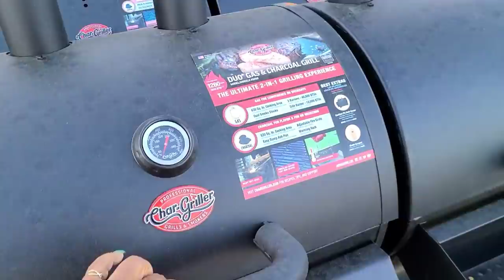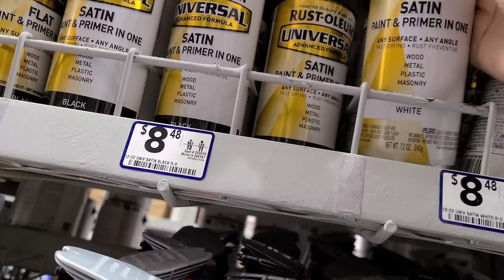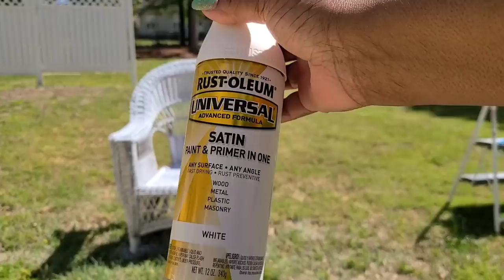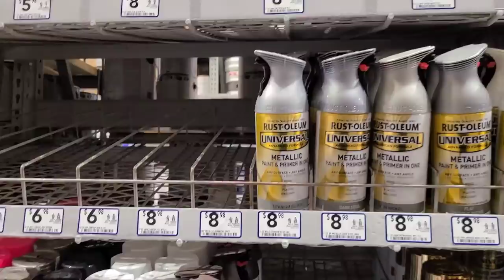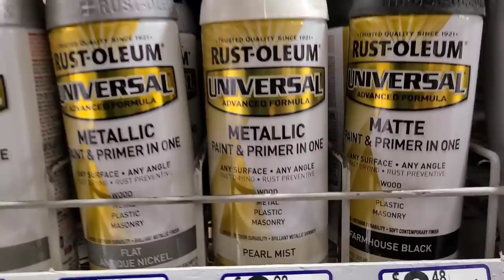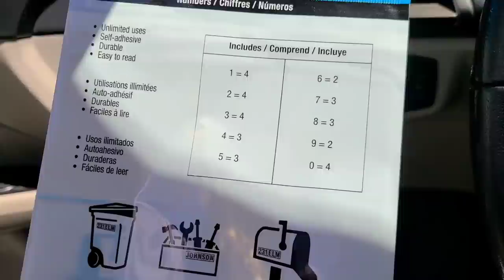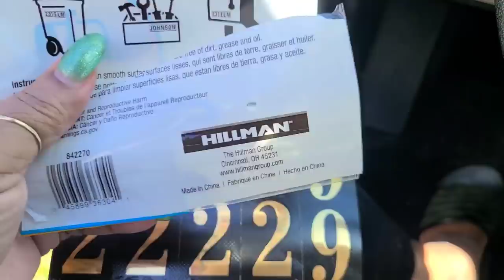Vlog/DIY Wicker furniture Makeover & More! Get'r Done!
Hey y'all! I had alot of projects to get done in this good Friday, and it was a GOOD Day!